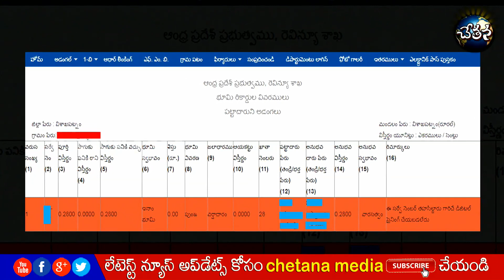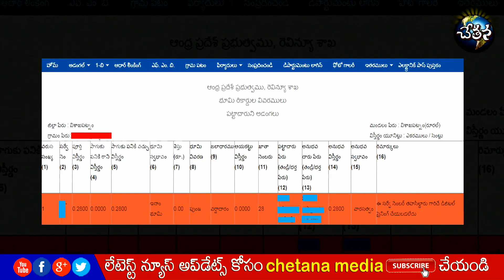చుక్కల భూముల గురించి వివరణాత్మక వీడియో||What are DOTTED LANDS||Actor Sivaji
Actor Sivaji's Press Meet on Dotted Lands (Chukkala Bhumulu) issue raked up the discrepancies in implementing Dotted Lands AP Act 2017 with Sivaji alleging that collectors or deputy collectors in 3 districts are giving a damn to AP CM Chandrababu's instructions. What are dotted lands? Why this subject called Chukkala Bhumulu has become such a huge controversy, which Sivaji asserts that may impact TDP's elecction prospects in those 3 districts.

Chukkala Bhumulu are that kind of lands which have no clear owner in Government's register called Resettlement Register (RSR) prepared somewhere in 1929 and such lands were dotted with dots three in column 16 . The isssues is pertinent to those lands.